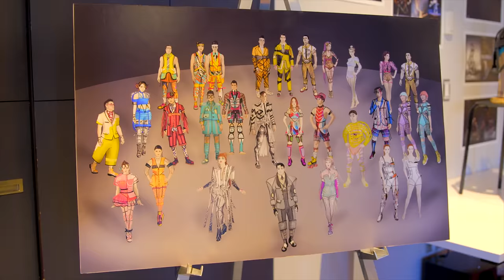NEW SERIES! Behind The Scenes of BAZZAR | Ep. 1: The Cirque Experience | Cirque du Soleil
In this NEW YouTube series, 'BAZZAR: Behind The Scenes', discover the journey of how BAZZAR came to life. Tune in bi-weekly to follow us around from training at the CirqueduSoleil Headquarters to planning for our debut in India!

About the show, BAZZAR:
Welcome to Cirque du Soleil BAZZAR, an eclectic lab of infinite creativity where a joyful troupe of acrobats, dancers and musicians craft an awe-inspiring spectacle.

Lead by their maestro, they band together to invent a whimsical one-of-a-kind universe. In a place where the unexpected is expected, the colourful group reimagines, rebuilds and reinvents vibrant scenes in an artistic, acrobatic game of order and disorder.

Come and claim your place amidst this marketplace of merriment and creative camaraderie. You just might find that the end of the story is really only the beginning!

About our FIRST EVER India Premiere:
With its creative concept as much as its new format, BAZZAR pays tribute to the roots of Cirque du Soleil for an authentic experience. The show will premiere in India, a company first, before visiting Greece and various countries in the Middle East.

“After entertaining millions of people in sixty countries over the years, there are few remaining markets we have yet to visit. BAZZAR offers us new possibilities to introduce our brand. It enables us to continue our international growth in markets that offer great potential such as India and opens the door to exploring the African continent”, said Finn Taylor, Senior Vice-President, Touring Shows.

“Creating a show specifically to introduce Cirque du Soleil to a totally new audience is a creative challenge. It pushes our creators to find our essence and articulate it in a way that is universally understandable. With its story centered on the creative process itself and the energy found in the unexpected, BAZZAR shines a light on what is uniquely Cirque du Soleil”, explained Susan Gaudreau, Show Director.

The show includes nods to Cirque du Soleil founders Guy Laliberté and Gilles Ste-Croix, such as fire breathing and stilt walking. They are combined with impressive scenography, remarkable aesthetics, live music and acrobatic feats; all of which are key features of a Cirque du Soleil show.

Cirque du Soleil has also returned to a more intimate Big Top similar to the one used in its early years. This new nimble format will allow BAZZAR to tour with a lighter infrastructure, thus widening its options for site location. It will also offer the audience a more personal experience with only 1,500 spectators attending each performance.

NEW SERIES! Behind The Scenes of Cirque du Soleil BAZZAR | Episode 1: The Cirque Experience | Cirque du Soleil